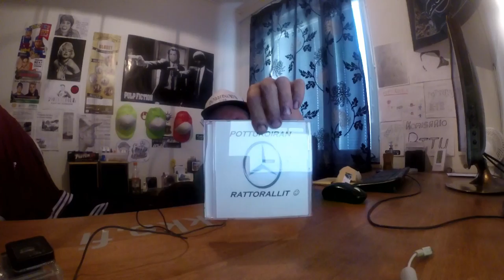Sunnuntain pätkiä- julius jupiterin serkku